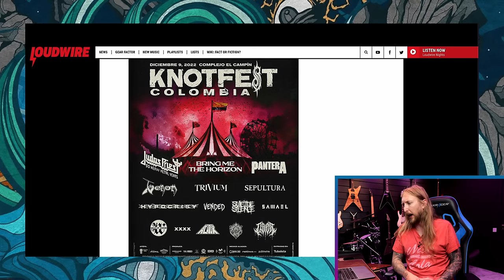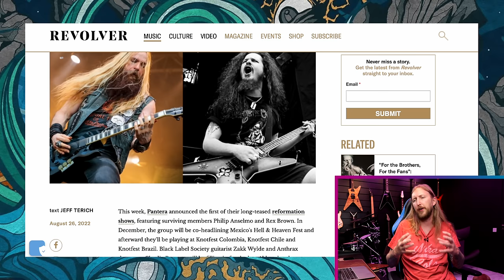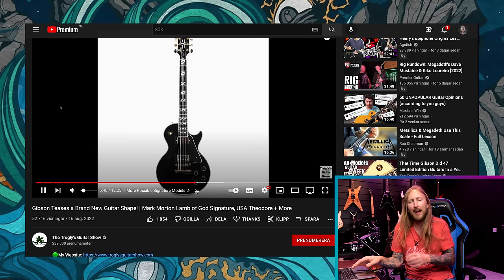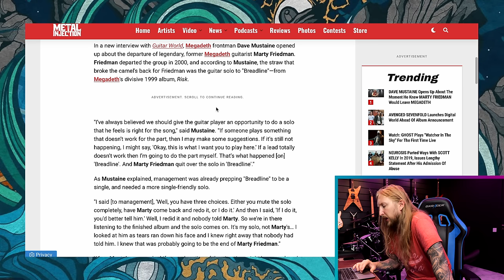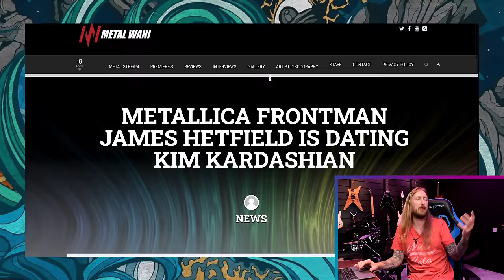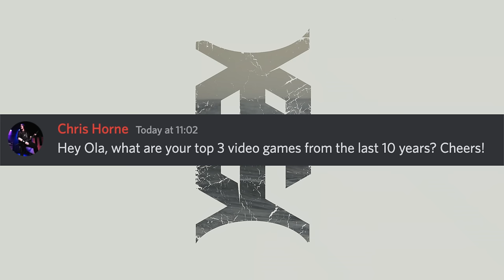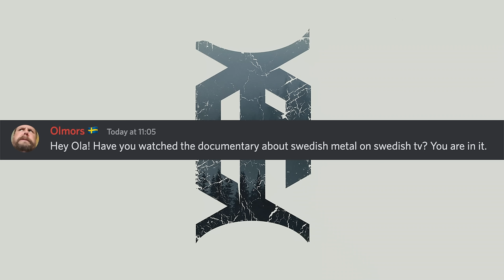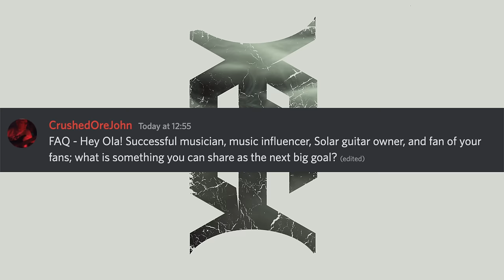SWOLA100 - PANTERA IS BACK, MARTY FRIEDMAN VS MUSTAINE, SOLAR TYPE X TEASE, MY FIRST GIGS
Sunday With Ola 100 ! Amazing that we've come this far! Thanks to everyone for believing in me and the stuff I'm doing.

In todays Swola we're talking about Pantera being back on gig posters, Dimebag guitar tech Grady Champion will be a part of it. Mark Morton potential Gibson guitar, when Marty Friedman was done in Megadeth also I'm guesting Frogleap in todays adventure with Ola, guesting on a Pantera song.
Also I'm checking out some of my first bands gigs.

0:00 - Intro
4:38 - ThaNews
4:47 - Pantera Is Back
5:54 - Grady Champion's Post
8:57 - Noel Gallagher Signature Guitar
9:19 - Mark Morton Signature Guitar
10:28 - Marty Friedman vs Mustaine
12:46 - James Hetfield Dating Kim Kardashian?
13:53 - Ola's Adventures
20:16 - Solar Type X
20:53 - QOTD - Top 3 Videogames
23:31 - QOTD - Metal Documentary
24:22 - QOTD - Next Big Goal
25:35 - First Live Gigs
31:05 - Outro

EDITING: OrionVP